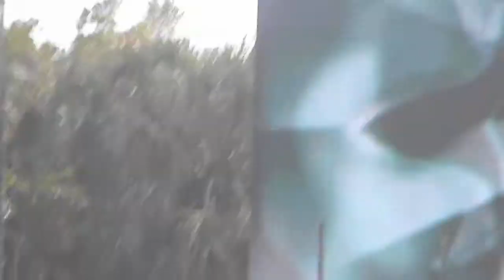Skrillex Live Stage Ultra Music Festival 2011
The Black Eyed Peas - Rock Your Body (Skrillex Remix)
Wolfgang Gartner - Undertaker
Avicii - Seek Bromance (Porter Robinson remix)
Major Lazer - Pon Di Floor (Afrojack Remix)
The Bloody Beetroots & Steve Aoki - Warp
The Jackson Five - I Want You Back
Deadmau5 - The Reward is Cheese